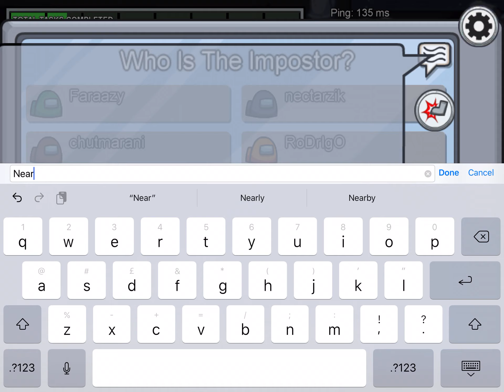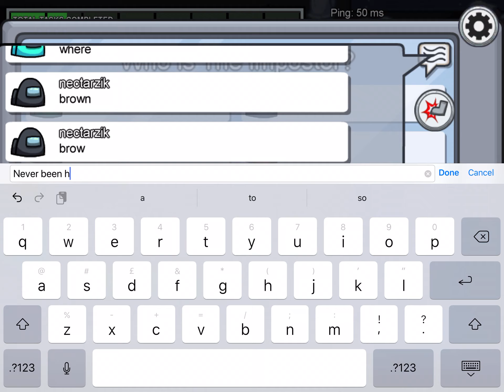My first time on Polus and I disconnected... (Among Us)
This Was My First Time on Polus in Among Us and I disconnected annoyingly...